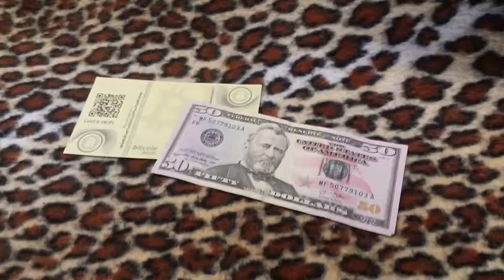Looking for Dividends?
We are trying to raise capitol to build out returns and provide you a quality return on your capitol.

If you dislike cash flow or growing your principal this may not be for you.  But if you understand that together we can do more than if we work against each other, and that I am happy to share if you are willing to provide the assistance enabling me to provide you the return.

If you can afford to provide capitol, want a better return and understand I want to expand your holdings so you have more to invest and enable more expansion.  Do not miss out on this deal!